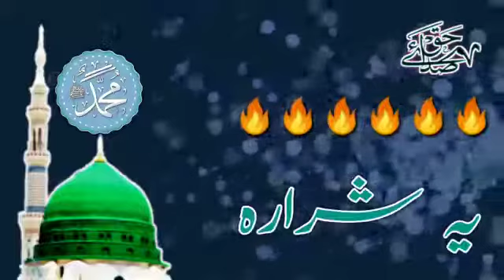Khatam e Nabuwwat Zindabad:Mufti Saeed Arshad Al-Hussaini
ختمِ نبوت زندہ باد
مفتی سعید ارشد الحسینی.

WhatsApp Status. واٹس ایپ سٹیٹس